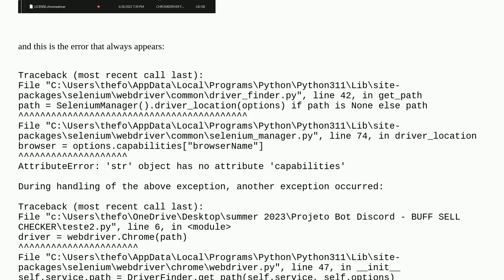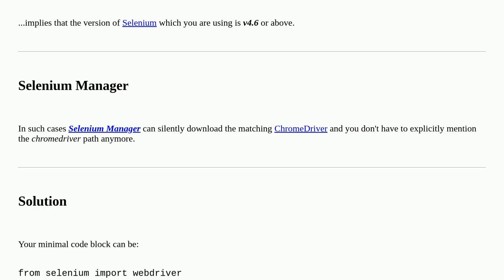selenium.common.exceptions.NoSuchDriverException: Message: Unable to obtain chromedriver using Se...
selenium.common.exceptions.NoSuchDriverException: Message: Unable to obtain chromedriver using Selenium Manager error using Selenium and ChromeDriver

A special thanks goes out to the community

  selenium-chromedriver python google-chrome seleniummanager selenium-webdriver